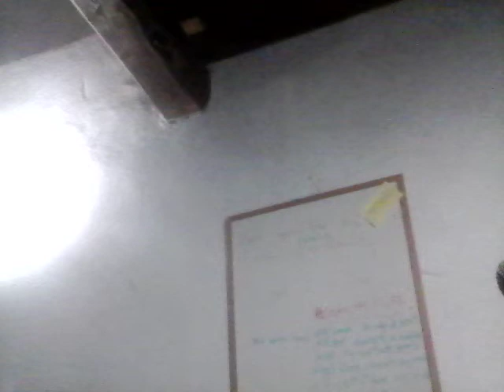Danny Ayers : Means to an End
Joy Division cover.

A legacy so far removed,
One day will be improved.
Eternal rights we left behind,
We were the better kind.
Two the same, set free too,
I always looked to you,
We fought for good, stood side by side,
Our friendship never died.
On stranger waves, the lows and highs,
Our vision touched the sky,
Immortalists with points to prove,
A house somewhere on foreign soil,
Where ageless lovers call,
Is this…